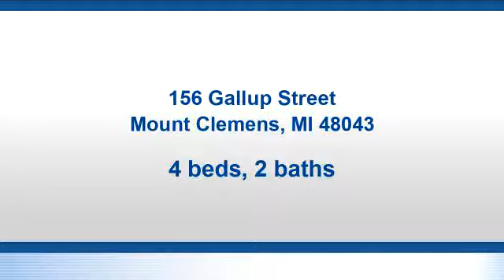Residential for sale - 156 Gallup Street, Mount Clemens, MI 48043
This charming bungalow has room for everyone! Features 4 bedrooms, including one on the main level with attached bath. Upper level bedrooms all have walk-in closets and master includes a "nook" that could have many uses. The cute and clean kitchen has lots of cupboards and counter space. Living and dining rooms have wood floors and are separated by nostalgiac 2-way wooden shelves. Back yard has a nice brickpaver patio that's perfect for entertaining, along with a fenced yard ready for pets. 1-car garage has extra space for storage or workshop. Home includes all appliances. Meijer, dollar store, multiple restaurants, ice arena, dog park and hospital all in nearby vicinity. Sidewalks make it easy to enjoy the neighborhood. Also has quick access to highways. Come take a look!

Bedrooms: 4
Bathrooms: 2
Square Feet: 1274
Price: $119,900